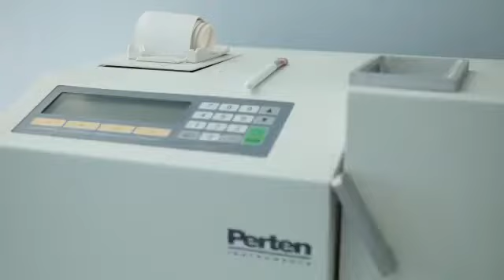Prof.Dr Abdyl Sinani, Drejtues i Departamentit të Teknologjisë Ushqimore.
📣 Programi i studimit “TEKNOLOGJI USHQIMORE” në Kolegjin Universitar Qiriazi pregatit specialist me formim teknik dhe profesional:

✅ në fushat e përpunimit të produkteve ushqimore,
✅ në përvetësimin e teknologjive të prodhimit, ruajtjes, dhe tregtimit të ushqimeve,
✅ në njohjen dhe vlerësimin e karakteristikave të materialeve të papërpunuara,
✅ në njohjen e metodave të analizës së cilësisë së produkteve ushqimore
✅ në zbatimin e procedurave të punës sipas kërkesave standarte të sistemeve të menaxhimit të cilësisë dhe sigurisë ushqimore;

📍Mundësitë e punësimit

(-) Fusha e TEKNOLOGJISË USHQIMORE, arsimi I lartë profesional:
* i jep përparësi pregatitjes cilësore profesionale
= të teknikëve
= të specialistëve
* i pregatit teknikët dhe specialistët për këto sektorë:
✅ industrinë ushqimore të prodhimit dhe përpunimit
▶️ teknologjinë e produkteve bimore
▶️ teknologjinë e produkteve shtazore
▶️ teknologjinë e pijeve dhe ujit
✅ agjencitë garantuese dhe mbrojtjëse të cilësisë dhe sigurisë ushqimore
✅ strukturave ligjore që zhvillojnë dhe përcaktojnë standartet dhe praktikave konform ligjeve

🏷 Për më tepër informacion, kontaktoni: Universiteti Qiriazi